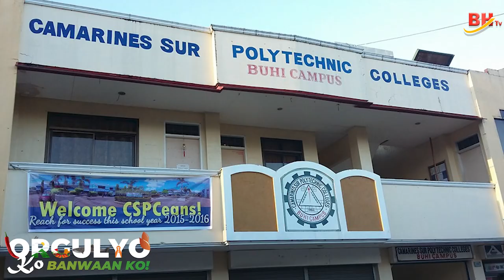EPISODE 1 || Orgulyo Ko, Banwaan KoFeaturing the fascinating town of Buhi, Camarines Sur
EPISODE 1 || Orgulyo Ko, Banwaan Ko
Featuring the fascinating town of Buhi, Camarines Sur

CHERON MULTI MEDIA PRODUCTION

Manging Director: Ruel Saldico

General Manager: Lanny Cornelio Bocacao

Cameraman: Norlan Nacion

Chief Video Editor/ DroneOperator: Mark Platon

Cameraman: Ely Bocacao

Tv Host and Script Writer: Ms. Jane De Guzman

Special thanks to the following:

Mayor Rey P. Lacoste
Buhi, Camarines Sur

Mark Anthony Nazarrea - Administrative Officer IV0
LGU Buhi

Sangguniang Bayan Members

Local Government Unit of Buhi, Camarines Sur